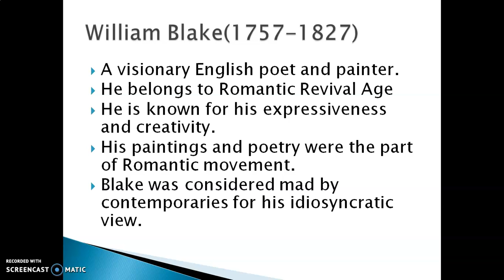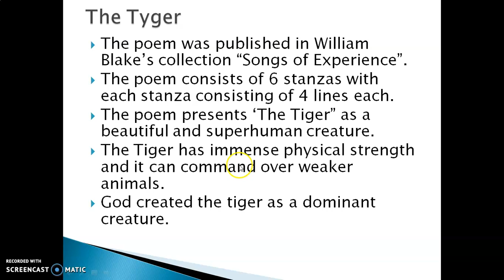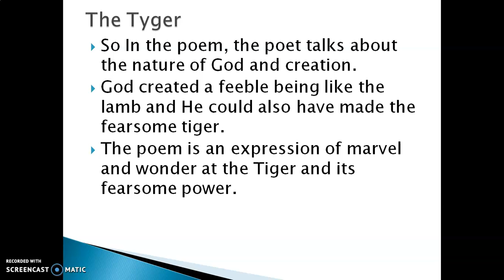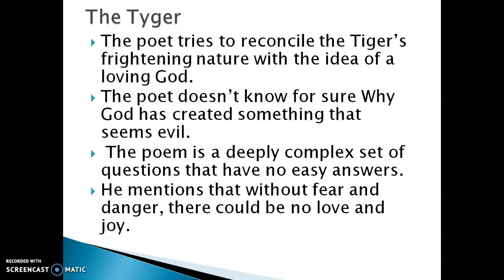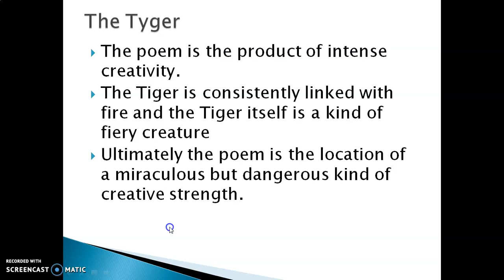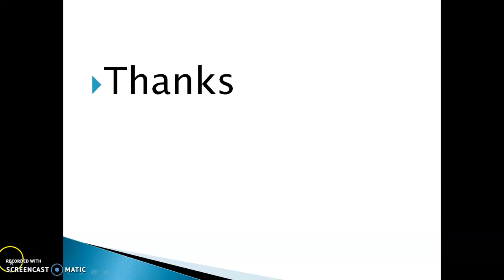Tyger by William Blake PART 2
PART 2.
English Literature.